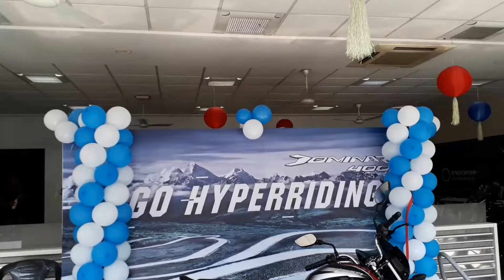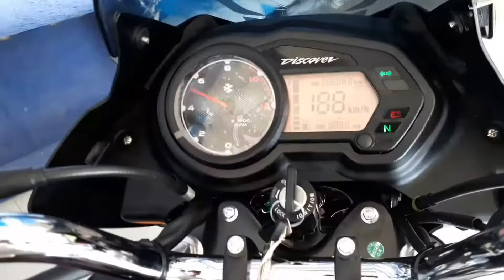Bajaj Discover 110 | First Look | Walk Around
2018 - All New Bajaj Discover 110 - Walk Around

SURAT BAJAJ

gujarat motors pvt.ltd.

add: g -5,dipkamal complex,nr.sarthana zoo,varachha road,nana         varachha,surat